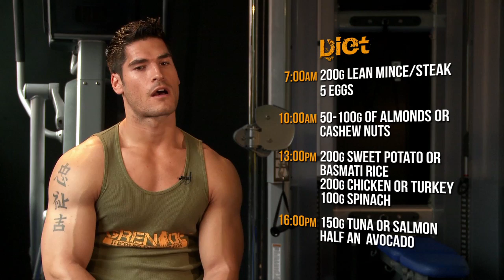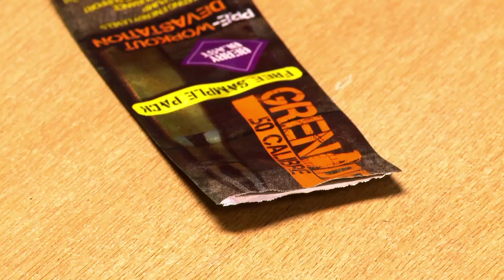Jamie Alderton Grenade Fitness 360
Jamie Alderton puts it all out in the open and explains in detail his training, nutrition & supplementation plans that have helped Jamie achieve the fantastic physique he displays today. Since leaving the British army after 7 years of service & numerous operations in Iraq & Africa. Jamie then put all his focus and energy into weight training and fitness, winning many shows and becoming a WBFF Pro. Jamie's fitness 360 for Bodybuilding.com should help you cross the T's and dot the I's for many of the questions you may have to help you build your ideal physique.